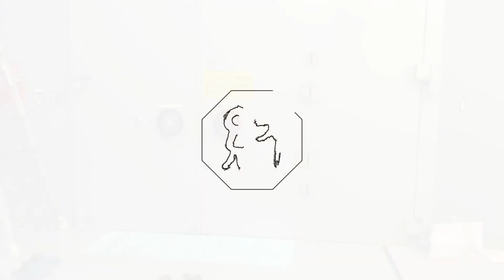芦雪の障壁画 修理が完了 和歌山・成就寺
和歌山県串本町の成就寺が所蔵する、長沢芦雪の障壁画（重要文化財）の修理が完了し、和歌山県立博物館で関係者にお披露目されました。（読売新聞デジタルコンテンツ部　沢野未来）